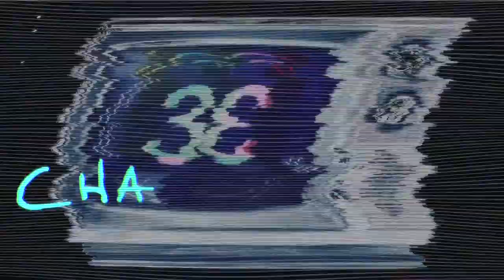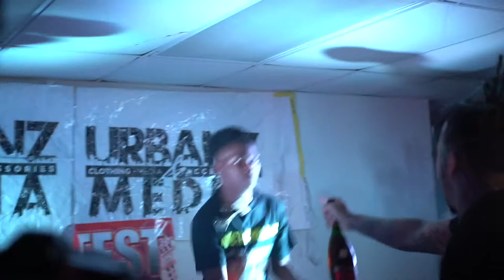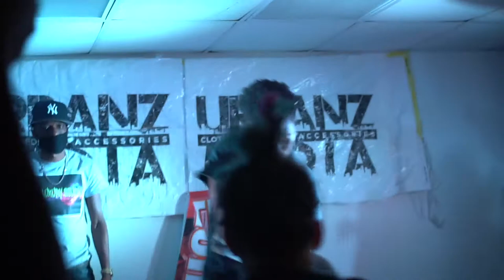JakeTheThrasher Performance ! Daytona invades Orlando !!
Upcoming Artist Jake The Thrasher Competes in a contest to win $1000 and a studio session in Atlanta, GA. Y'all get ready because Jake is up next ! Jake is out of Daytona Beach Florida and is a 17 year old rising artist with a big buzz surrounding him !